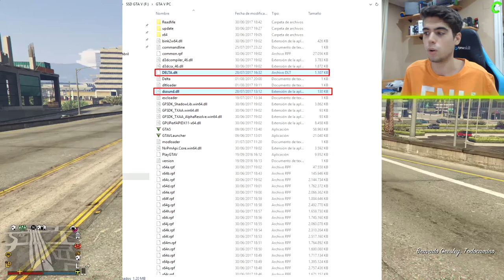NUEVO MOD MENU con MUCHAS OPCIONES para GTA V ONLINE PC [GRATIS & INDETECTABLE]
►►Contacta conmigo◄◄